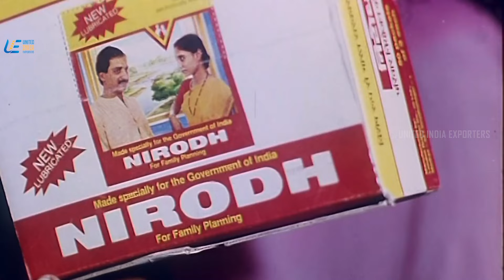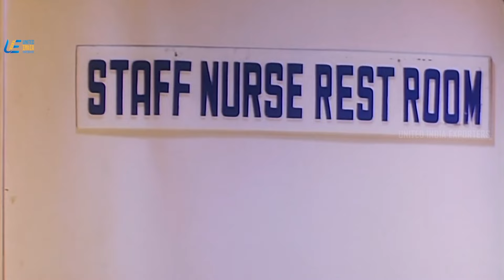Pavithra | Best Scenes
A young patient who is suffering from cancer is shown maternal love and affection by the nurse who tends to him; however, trouble begins when her husband mistakes her affection for the patient to be something else.

Movie - Pavithra
Starring -  Ajith | Radhika Sarathkumar | Nassar | Vadivelu | Senthil | Kovai Sarala | S. S. Chandran | Junior Balaiah
Produced by - K. Subash